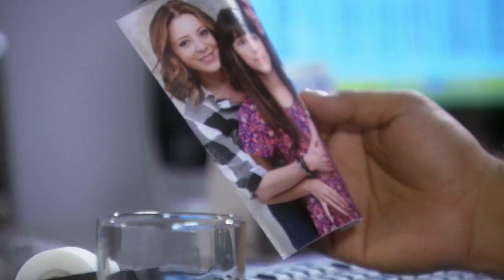Eva's Destiny | Episode 32 | Telemundo English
Official video of Telemundo content Eva's Destiny. Armando visits Eva in jail and asks her to take him back. Armando asks Eva if they could once again become the same couple they were before.

""Eva's destiny"" tells the life of Eva Soler, a driver truck expert who sees life as a map full of routes that criss-cross. Her husband, Armando, who has two daughters, is unfaithful with her niece and her best friend. A conspiracy between family and friends will drive her serve time in prison for a crime she did not commit. Ruined and subject to public scorn, Eva will plan the worst of revenge at the same time that falls in love for Paul. However, her desire to get justice is so strong that if love stands she is capable of staying alone at the end of the road.